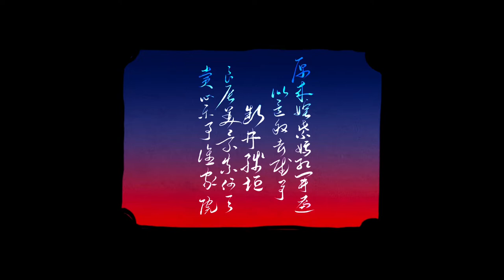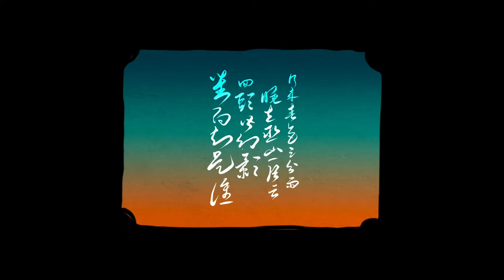21/22 CSM P:DP Unit 2 - The peony pavilion by Jiayin and Connie Xu